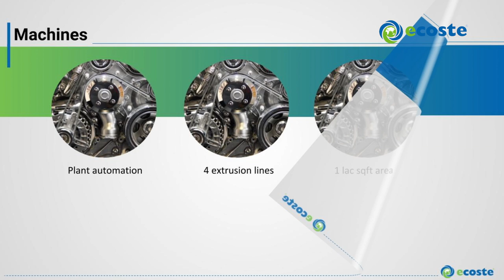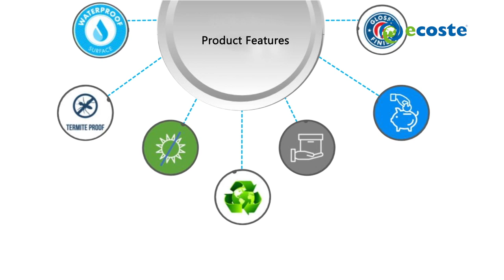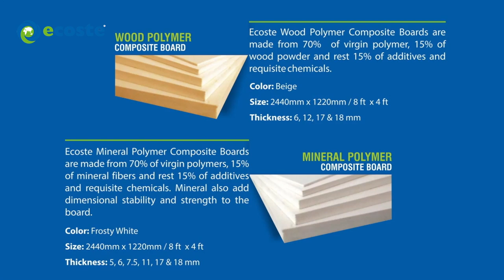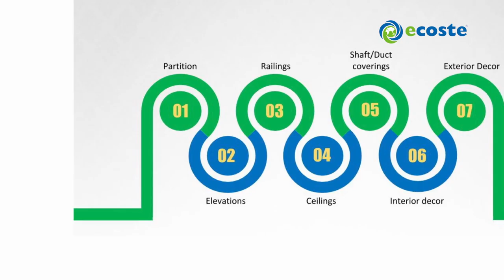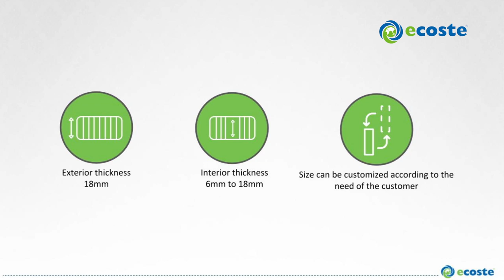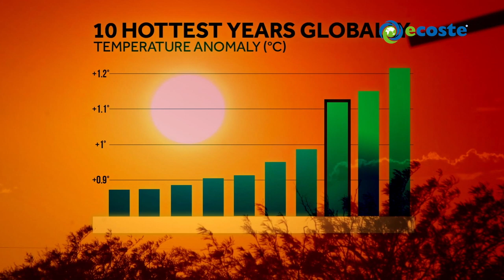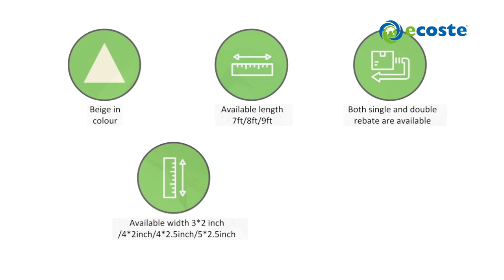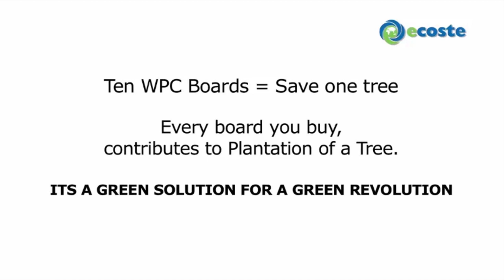Reason behind the Invention of WPC - Wood Polymer Composite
Ecoste WPC Boards (Wood Polymer Composite Boards) are a Complete Substitute for Wood/Plywood. WPC Boards are made of 70% Virgin Polymer, 15% Wood Powder And 15% Additives. WPC Boards Are 100% Water Proof, 100% Termite Proof, 100% Borer Proof, 100% Moisture-Proof and UV Resistant product. Ecoste can be used everywhere. It can be used to make all types Of Furniture, Ceilings in place of tiles, elevations, and moisture-prone areas. WPC Boards Can be used in Both Interior & Exterior. WPC Boards are 100% environment-friendly product and contains no hazardous chemicals.

10 WPC Boards Save one TREE, every Board you buy contributes to the plantation of Tree.
ITS A GREEN SOLUTION FOR A GREEN REVOLUTION!!

Connect with our experts at:-